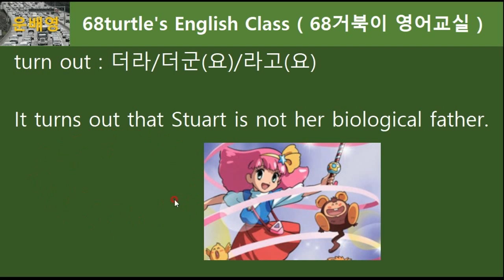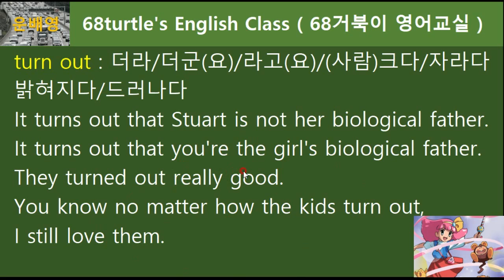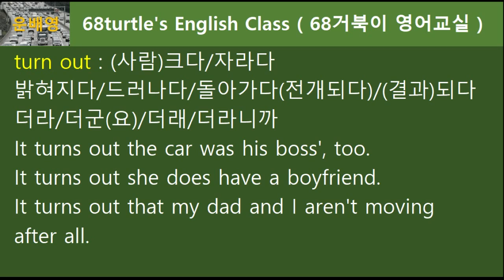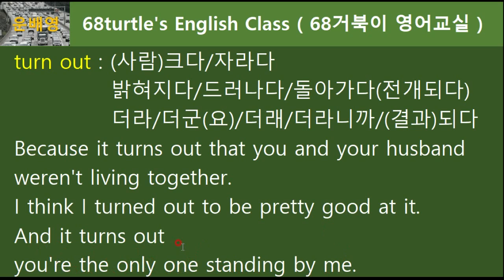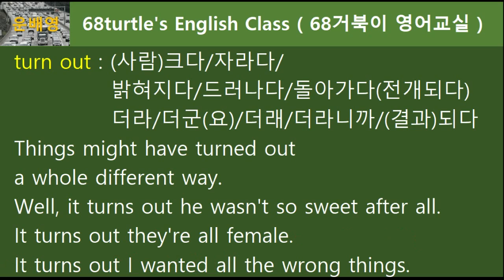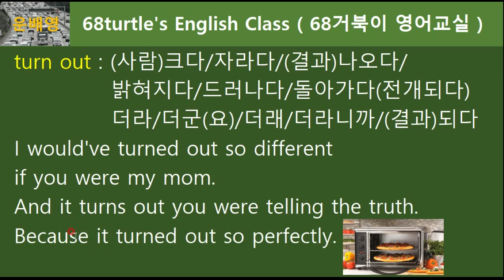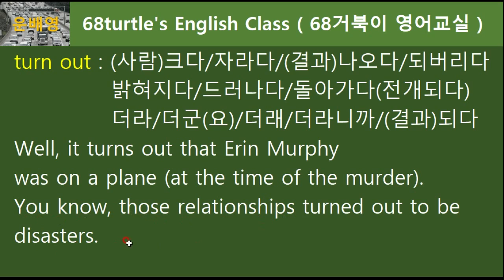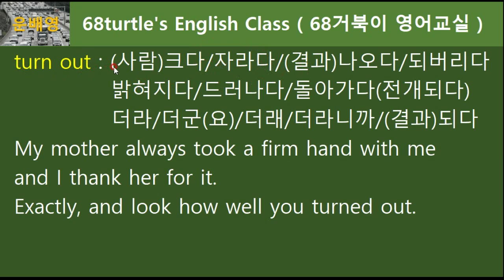영어 원어민들은 변화를 주려할 때 어떤 동작을 취할까요? It turns out, turn out, 영어식 사고 배우기, 68.0141, 운배영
어려운 단어를 외워 쓰는 것 보다 이미 알고 있는 쉬운 단어를 활용해 여러 다양한 표현을 하는 게 훨씬 더 효율적인데도 한국인들은 오히려 어려운 단어를 외워서 쓰려고 합니다. 그만큼 외우는데 익숙해져있기 때문인데요. 머릿속에서 단어의 기본 그림만 그릴 수 있다면 영어표현 익히기가 훨씬 더 쉬워진답니다. 자 그럼~ 같이 배워보실래요? 준비 되셨으면 클릭 1, 68.0141, 운배영